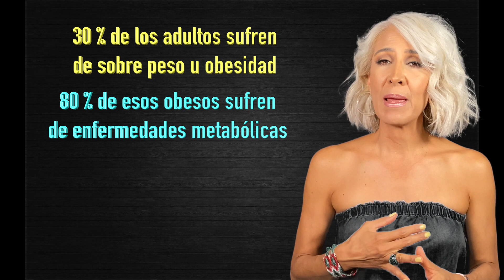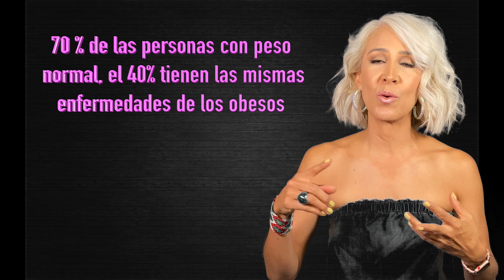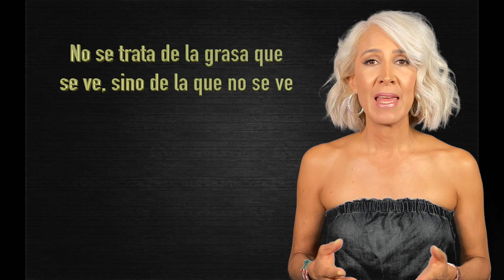Eres un TOFI y no lo sabes? No necesitas estar gordo para estar enfermo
En este video te explicaré que es ser un TOFI según la descripción que nos da el Dr. Robert Lusting, que tan engañosa puede ser la grasa visceral y la grasa del hígado de tal modo que no te des cuenta hasta que empiezas a sentirte enfermo, pues como dice el "NO SE TRATA DE LA GRASA QUE SE VE, SE TRATA DE LA GRASA QUE NO SE VE"
Pero en este video el Dr. Lusting nos aclara porqué sucede esto y que podemos hacer para evitarlo o para solucionarlo.